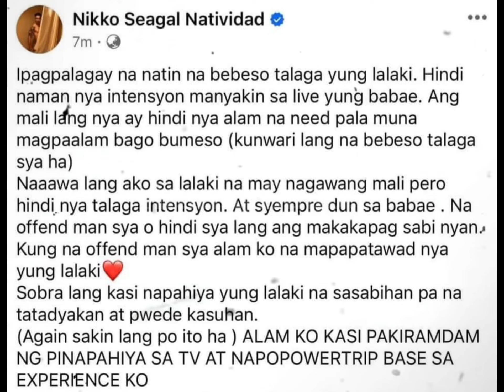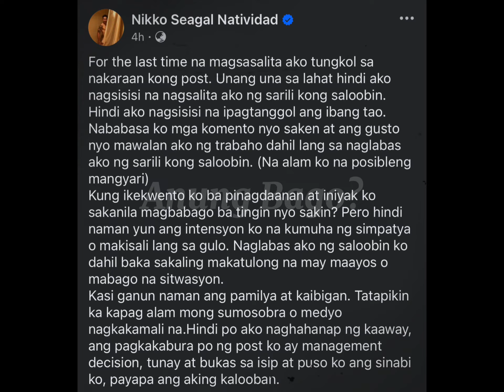NIKKO NATIVIDAD NANINDIGAN SA MGA SINABI NIYA TUNGKOL KAY VICE GANDA